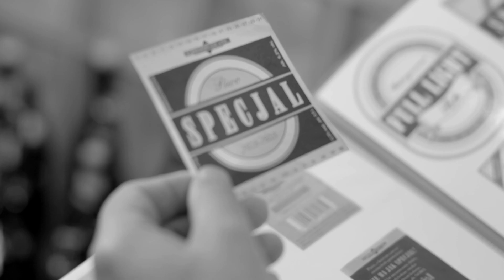Nasze etykiety z drukarni w Elblągu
Nasz Specjal powstaje tu, na Północy. Poznaj historię ludzi, którzy go tworzą. To dzięki nim możesz cieszyć się jego bogatym smakiem. Prawdziwym smakiem Północy.